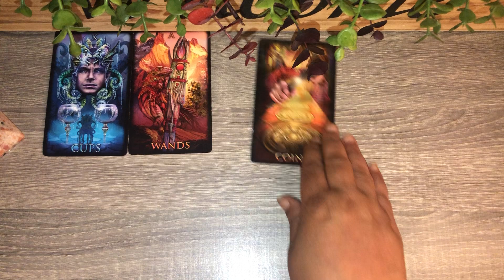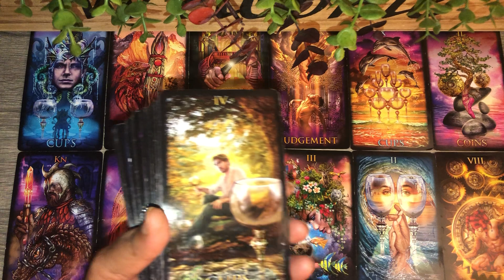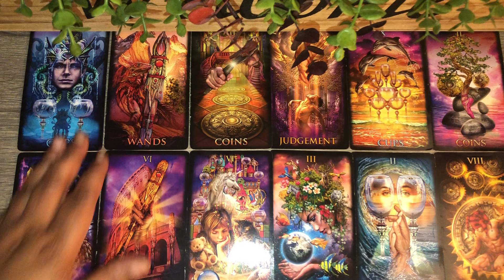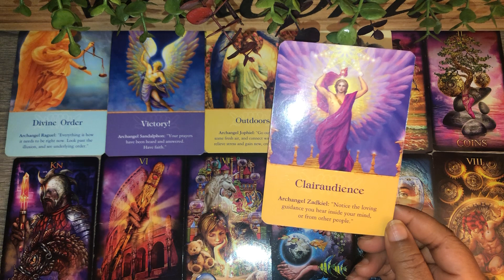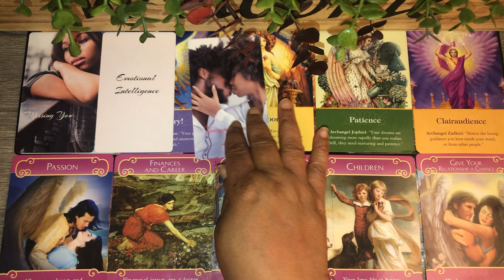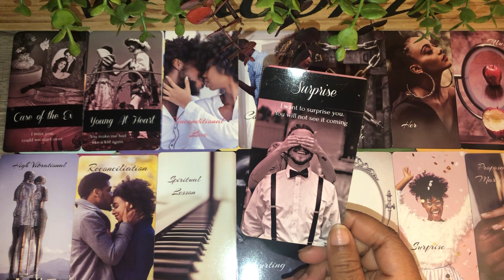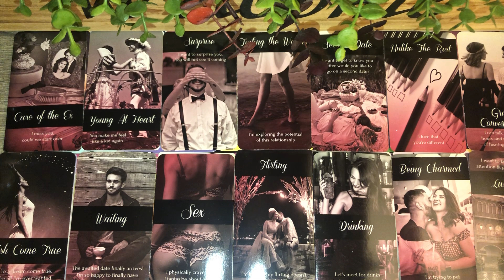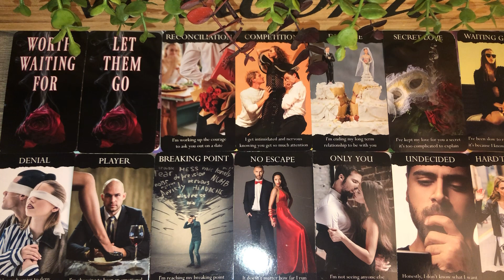Virgo ♍️ Bonus: Truth is you mean more to me than I’ll ever let you know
Virgo ♍️ 2022

Hello😊
Thank you for you support and I hope you enjoy the reading. This is a general reading Twin Flames Unions 🔥 or Monthly Horoscopes Sun, Moon, Rising Venus and Cross Watchers. Enjoy !

$sexyvirgo68